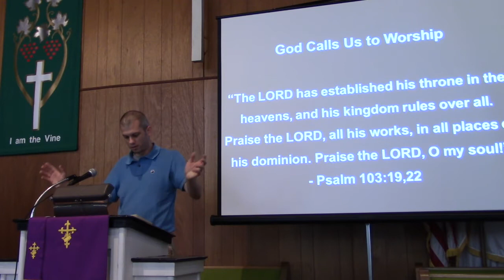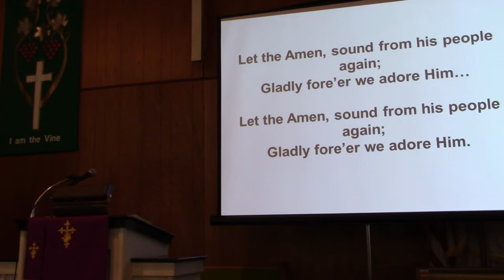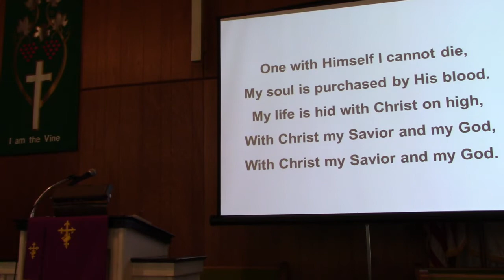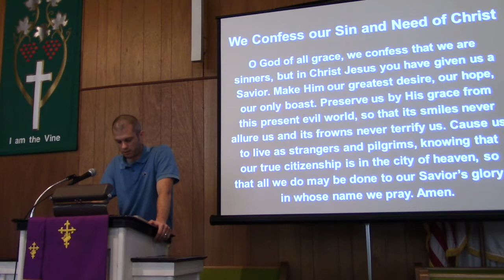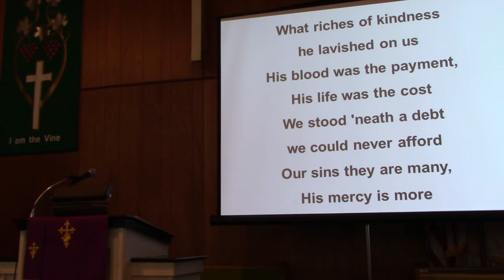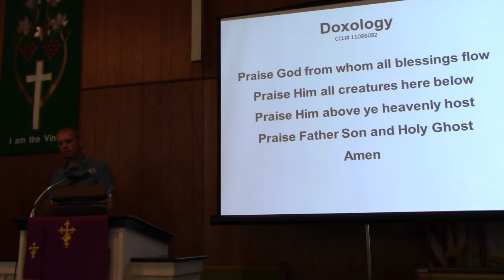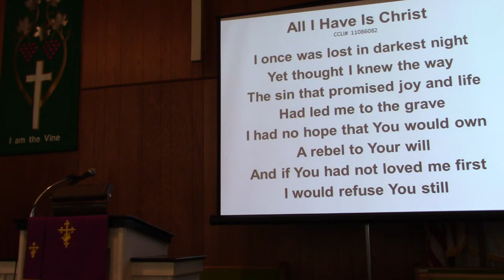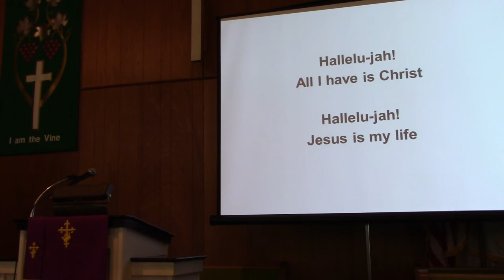June 28, 2020 Recorded Worship for Providence Presbyterian Church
Weekly church service at Providence Presbyterian Church (PCA) in Christiansburg VA.